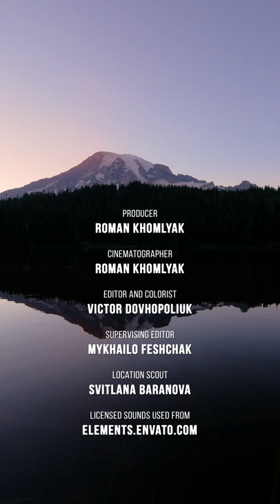2 HRS Scenic Nature Views for Vertical Screens - Destress & Deep Sleep - 4K Mt. Rainier after Sunset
Nature amaze us all the time! Enjoy 2 hours of relaxing view from Mount Rainier National Park. Feel the beauty and tranquility of nature after sunset, when the silence descends to the ground and only the soothing sound of lapping water in the lake remain. The sun rays slowly make their way through the clouds above the snow-capped peak of the highest mountain in the United States. Listen to the peaceful nature sound of this beautiful scenery and dive into the positive thoughts and feelings. The vertical video format is perfect for your smartphone, tablet or any vertical-mounted screen at home. It will help you relax, destress, restore the balance of energy and emotions and lift your mood. It is also a good treatment for any sleep issues. Turn this video on before going to bed and have a deep sleep all night long. Introduce a piece of nature into your everyday life and let it give you a sense of fulfillment and harmony. Enjoy our nature video in the best quality for vertical displays and take care!

Video from: Mount Rainier National Park, Washington state, US
Time of filming: August of 2021
Video Title: MOUNT RAINIER AFTER SUNSET
Video Resolution: 4K
Equipment used: Panasonic GH5
Video Type: vertical display video
Producer: Roman Khomlyak, ProArtInc
Cinematographer: Roman Khomlyak
Editor and colorist: Victor Dovhopoliuk
Supervising editor: Mykhailo Feshchak
Location scout: Svitlana Baranova

Relax with mysterious 2 hours of vertical 4K nature scenes from beautiful places of the world. Watch your favorite videos on the screen of your smartphone or tablet without any manipulations - this video format was specially created for your comfort.

Get benefits of this video:
- You can play this video on your way home after a long hard day and feel better while еру calming motion and relaxing nature sounds create healing effects on your nervous system
- Reduce stress, fight insomnia, sleep deeper and wake up in a great mood.
- Use this video far any vertical oriented screen, make your place unique and atmospheric and feel recharged thanks to the nature`s power
 - Enjoy the beauty of sunset and the calming silence of the evening park with our 4K vertical display video.

Enjoy our nature video in 4K quality for vertical displays.